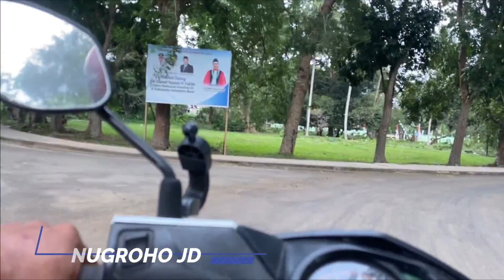perkantoran jailolo, melihat suasana jailolo di sore hari